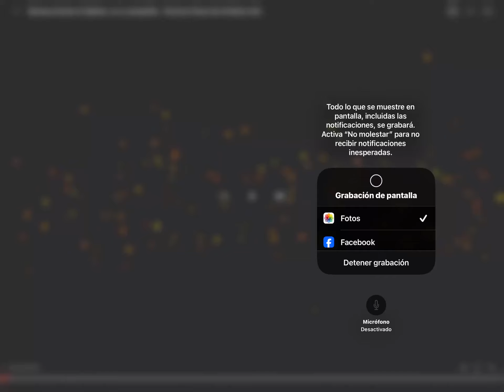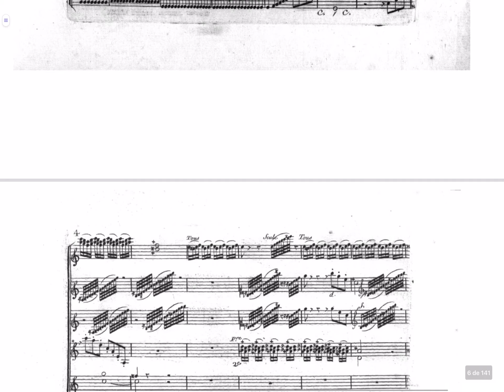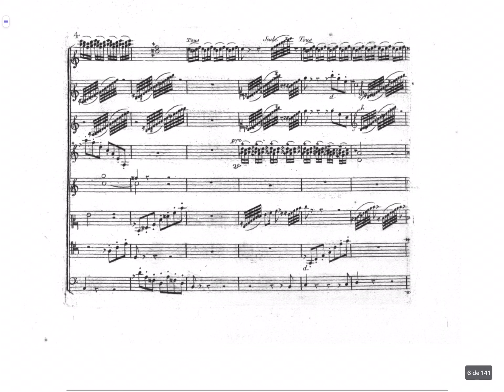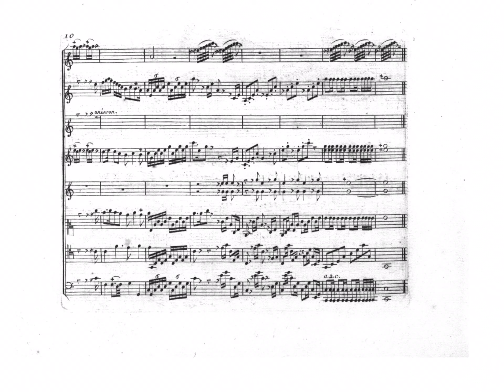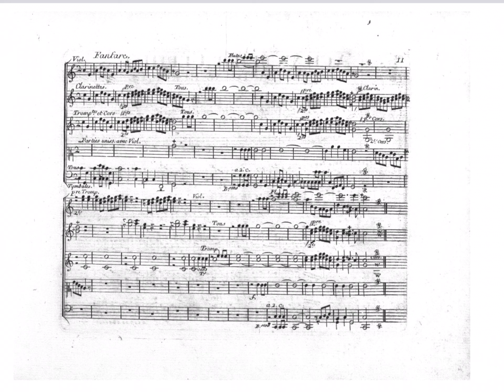RAMEAU: “ACANTE ET CÉPHISE, OU LA SYMPATHIE”- Ouverture